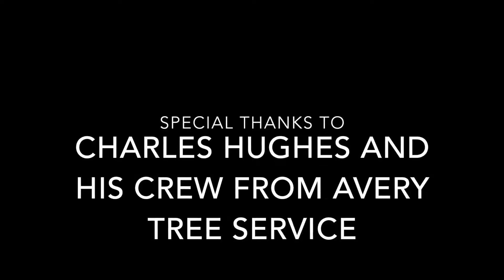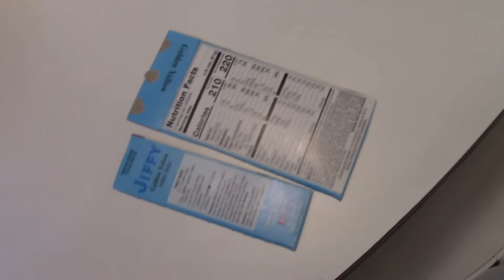20170821 Vlog - Getting the Tree Off Before the Eclipse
We did errands in Newland  and went to the insurance company.  Avery County Tree Specialists came and took the tree off the roof.  We waited for the eclipse and went outside but there were too many clouds.  I made cornbread from a mix.